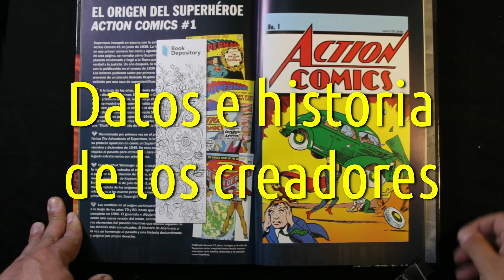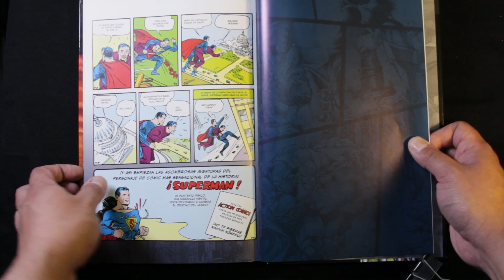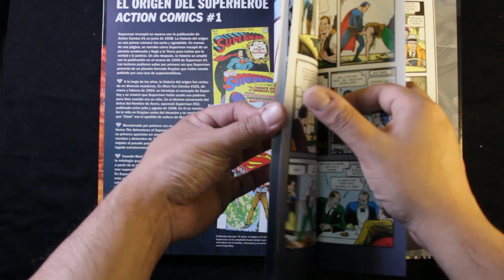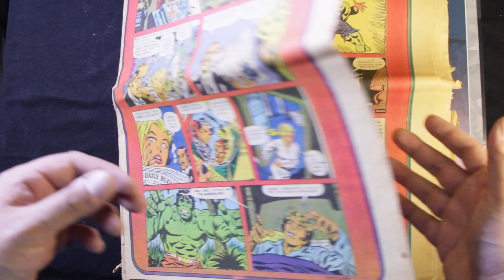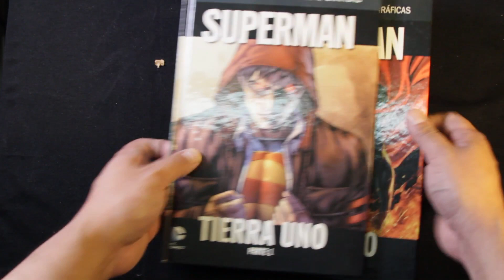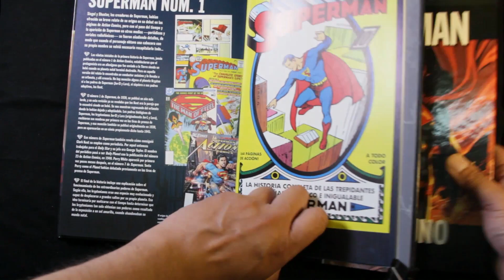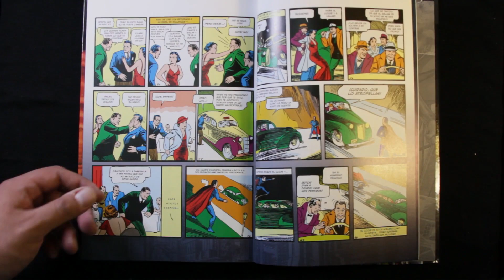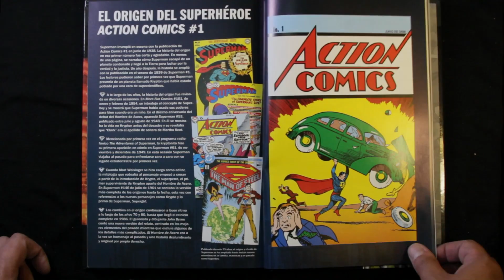Retro-reseña, Action Comics N 1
Este mes (Abril de 2018) se publica el Action Cómic 1000, por ese motivo hicimos una retro reseña y análisis del primer número de esa serie. El Action Comics N 1 es la primera publicacion de un cómic book e inicia todo lo que hoy se llama cómic de superheroes.

Un dato que olvidamos mencionar es que action comics nunca ha cambiado su numeración y, gracias a eso, este mes se publica su número 1000.

Esperamos que disfruten de este video, no se olviden comentar y compartir.

 La música de fondo corresponde a: Ryan Andersen - Sweet Love
For more permissions:
contact artist